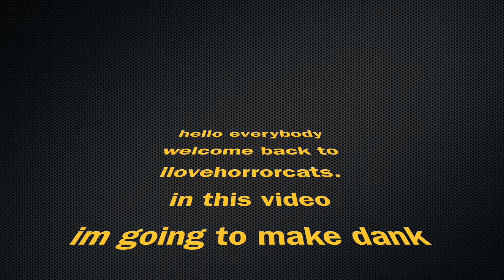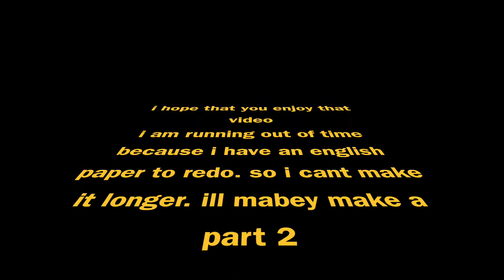Dank Memes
Original Videos